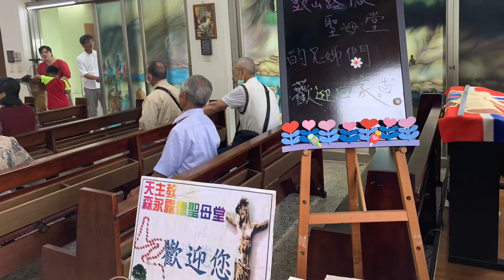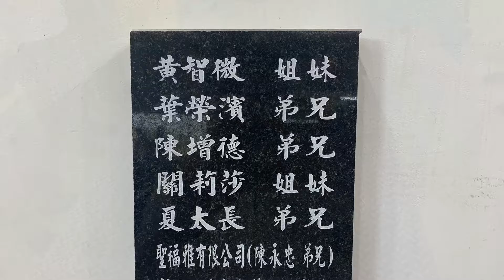露德堂松青會 2021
20210424 (台東朝聖第二日)